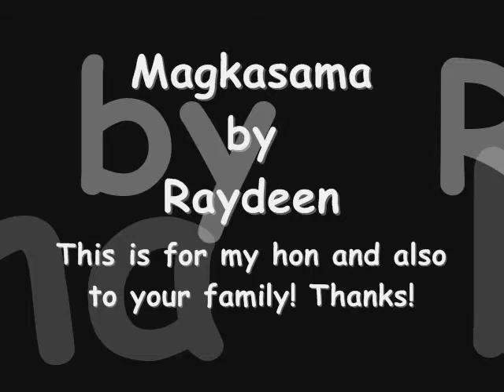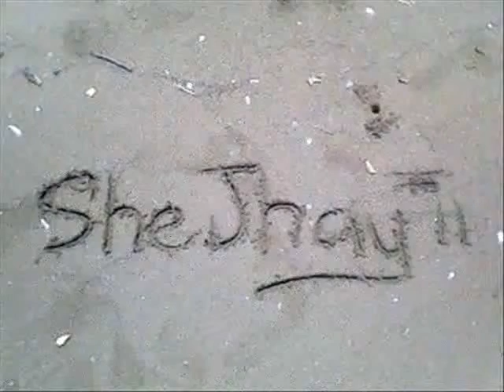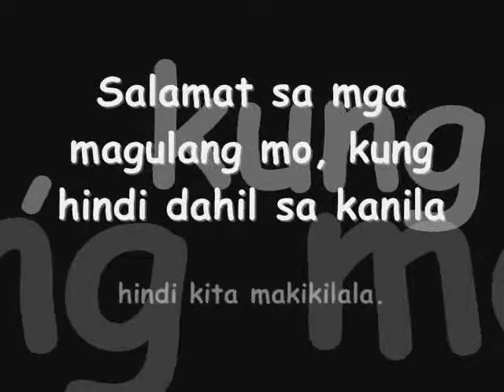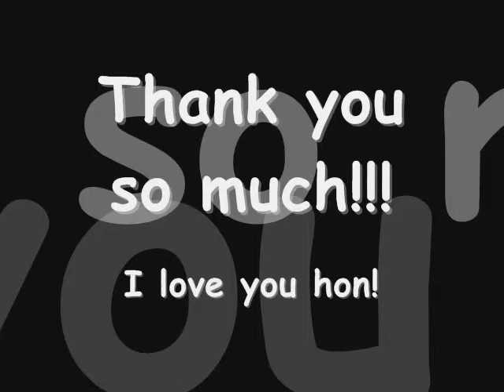Magkasama by SheJhay11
No description. T.T